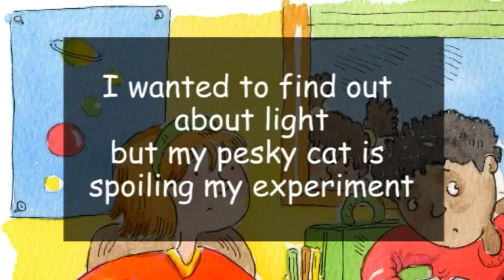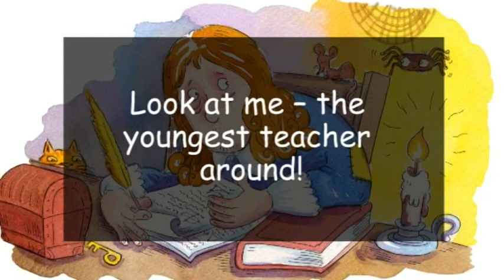Isaac Newton Quiz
Catch our story of Isaac Newton and answer the questions.  Pay attention now!